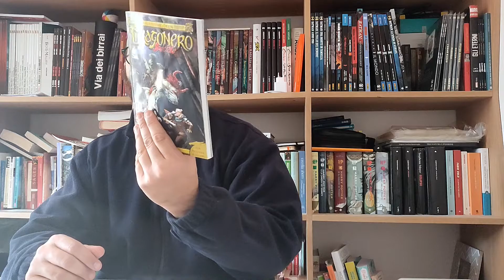DRAGONERO SPECIALE N 9 | I figli del mito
Finalmente i nostri creatori Enoch e Vietti cominciano a parlarci di alcune cose che sentiamo il bisogno di sapere, tipo l'ascia di Gmor oppure un pò di bestie che popolano o hanno popolato l' Erondar.